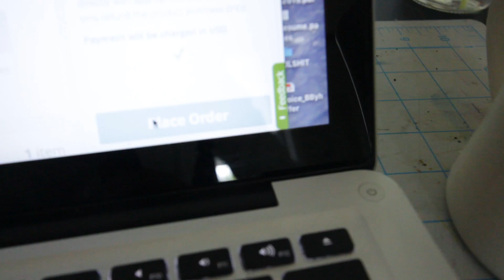MAKING TIES & BOW TIES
Did you know you can make your own ties and bow ties at home? Check out how to do it here.